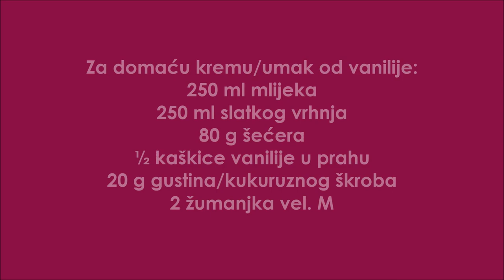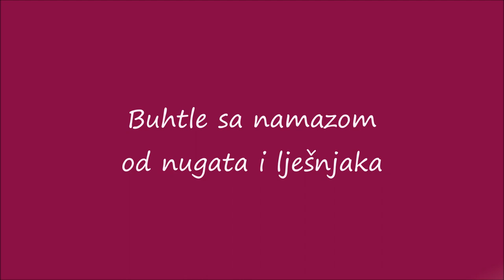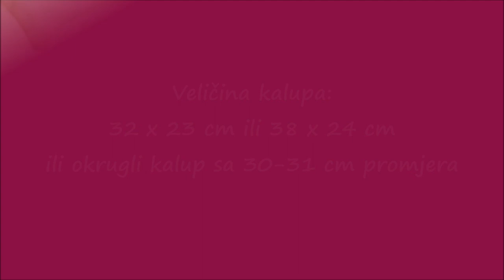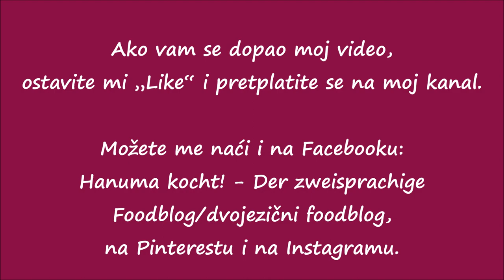Mekane buhtle sa domaćim umakom od vanilije/Oven-baked yeast dumplings with custard sauce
U ovih 15 godina odkad se bavim kuhanjem i pripremom kolača, isprobala sam bezbroj recepata i načina za pripremu buhtli. Uglavnom su mi uspijevale i ukus je bio dobar ali mi to nije bilo dovoljno. Želja mi je bila da buhtle budu savršeno mekane, ne preslatke i ne preteške za želudac. Put do pravog recepta je bio dug ali se isplatio, a ovom prilikom želim da ga podijelim s vama. Tu ćete naći detaljno objašnjene korake i jednostavan recept za domaću kremu od vanilije, kojom ćete ukus ovih buhtli upotpuniti.

Recept se na njemačkom i bosanskom jeziku nalazi na mojoj webstranici

Ingredients:
500 g all-purpose or cake flour
50 g sugar
20 g fresh or 1 sachet (=7g) instant dry yeast
230 ml lukewarm milk
1 tsp lemon zests
1 whole egg and 2 egg yolks
30 g melted butter

Filling:
Plum marmelade
Hazelnut spread

Brushing:
ca. 70 g melted butter

Homemade vanilla sauce:
250 ml milk
250 ml cream
80 g sugar
½ tsp vanilla powder/seeds
20 g corn starch
2 egg yolks

Dobrodošli! Ovo je moj Youtube-kanal istoimenog foodbloga „Hanuma kocht“ - prvi dvojezični blog sa receptima iz moje dvije domovine Austrije i Bosne i mnogih drugih zemalja. Radujem se vašem lajk-u na Facebooku i pretplati na Youtubu. Sve to je naravno besplatno i neobavezno.

Moji kuhinjski uređaji:
Nutribullet Basisset
Bosch ručni mikser
Rommelsbacher mlin
AEG UltraMix KM 4000 kuhinjska mašina
Philips Food Processor
Rommelsbacher aparat za sladoled
Dodatna posuda za hlađenje za aparat za sladoled
Rommelsbacher električni ribež

Moji „mali pomoćnici“ – spravice:
Halal želatina od Dr.Oetker (listići)
Nicer Dicer
Spravica za formiranje loptica
Spravica za izdubljivanje jabuka
Spravica za guljenje i rezanje jabuka
Set američkih kašika za mjerenje (Cups-Set)
Okrugli kalupi za iskruživanje tijesta
Presa za bijeli luk
Ploča za dizanje biskvita
Spravica za označavanje komada torte
Podesivi rezač za torte
Nožić za odvajanje biskvita
Spravica za premazivanje torte
Set noževa koje koristim
Četvrtasti kalup za torte sa obručem
Kalup za kuglof
Drvena zaštitna ploča za šporet
Staklena zaštitna ploča za šporet

Linkovi koje gore vidite, vode do stranice gdje imate mogućnost da ih pogledate a po želji i kupite. U slučaju da se odlučite za kupovinu dotičnog proizvoda do kojeg ste došli preko mojih linkova, ja ću dobiti malu proviziju od prodavača. To ne utiče na cijenu proizvoda i vi nemate nikakvih dodatnih troškova ili obaveza. Taj novac ću iskoristiti za troškove održavanja moje webstranice i unapređenje cijelog projekta. Meni je bitno da vas obavijestim o svakoj vrsti reklame koju objavljujem na mom kanalu i blogu.